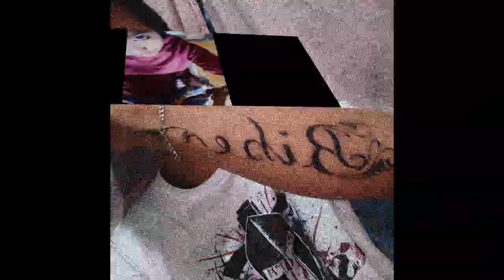Salamat - clodick x aici - Gammans Familia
[ GAMMANS RECORDS ]